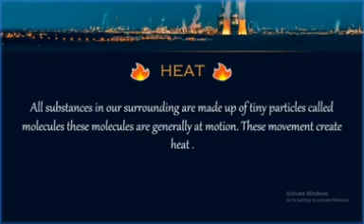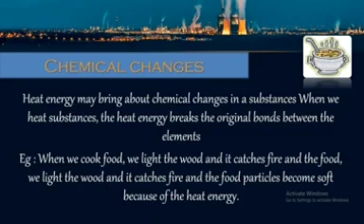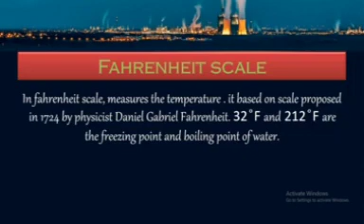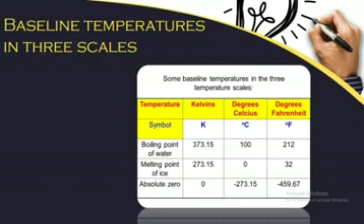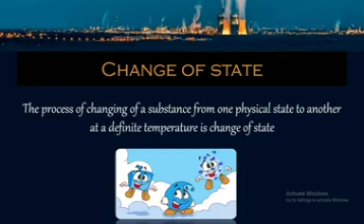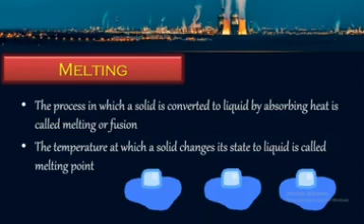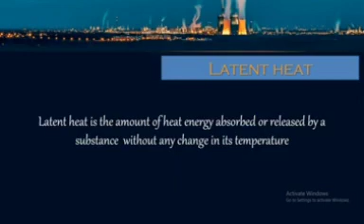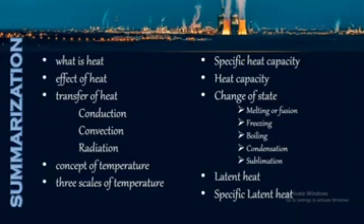HEAT/Krishnarajeshwari/Mentor Dr.Kanakaraj/VOC College of Education,Tuticorin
HEAT/Mentor Dr.Kanakaraj/VOC College of Education